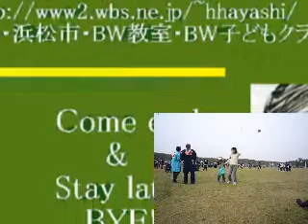浜松（静岡県浜松市） 凧揚げ祭り （通称「凧祭り） Kite Festival Hamamatsu Japan on May 3rd~5th The Kite Festival